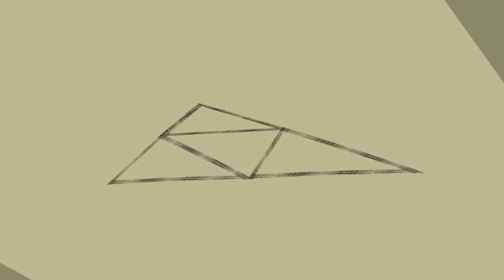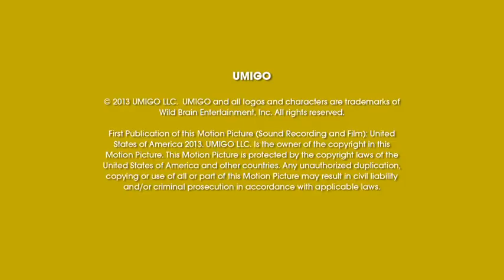Fun Songs With UMIGO - Geometrics From the 3rd Dimension (GEOMETRY)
Lyrics:

CHORUS 1:
SIX Squares make a CUBE!
THE GEOMETRICS FROM THE THIRD DIMENSION
FOUR Triangles will make a PYRAMID

Now Captain Cube is Ready to Go
Kid Pyramid too
This theme is from their Show
Come Along Now With THE GEOMETRICS FROM THE THIRD DIMENSION

BREAK I (Spoken):
"Six Squares - Shape UP! 1,2,3,4,5,6! Form a CUBE!"

VERSE 1 (Rapped):
One day a goofy kid whose name I can't mention,
Brought 2D shapes into our THIRD Dimension!
From six simple squares of equal size (POW!)
"Captain CUBE" was fully formed before his eyes.

Looking back down in the 2nd Dimension
He saw four triangles that drew his attention.
The shape he formed from them was no surprise
A 3D Pyramid with four equal sides

Simple shapes, joined together create
Super complex shapes, you know are really great

BREAK III (Spoken):
"Four triangles - Shape UP! 1,2,3,4! Form a Pyramid!"

VERSE 2 (Rapped):
The brains and beauty that's behind their power
Lives at their secret base called Polygon Tower.
Her name is Lady Sphere and she's got no sides,
She goes 'round and 'round on an infinite ride.

These simple shapes join together to create
Super complex shapes that are really great
When there's crime in the second dimension
Geometrics will make the apprehension.

BREAK IV (Spoken):
"Shape UP!"

[CHORUS 3]